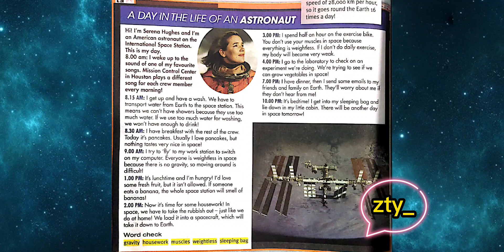PULSE 2 (Form1) : Unit 5 - 2.19 Space Exploration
Audio 2.19 Cultural Awareness for Question 2